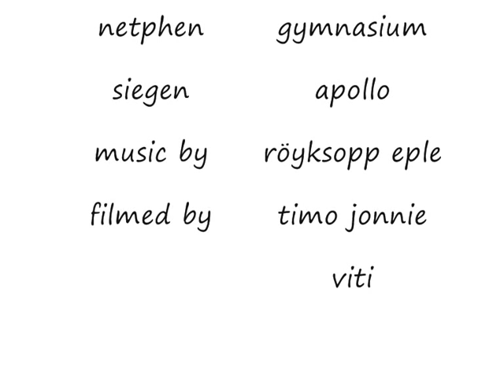Chris S. Sk8 clip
freudenberg-skatepark,netphen-gymnasium,siegen-apollo/filmed by timo,jonnie,viti/music by röyksopp-eple